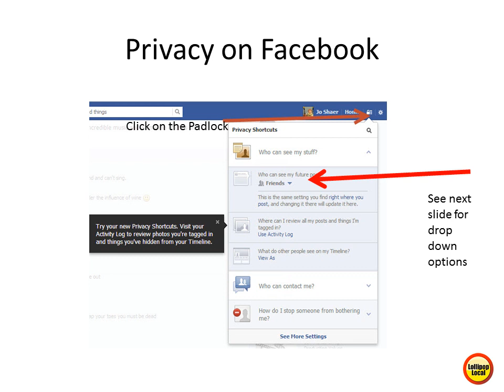Basic Facebook Privacy Settings JUNE 2013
Basic Facebook Privacy Settings for the beginner in June 2013